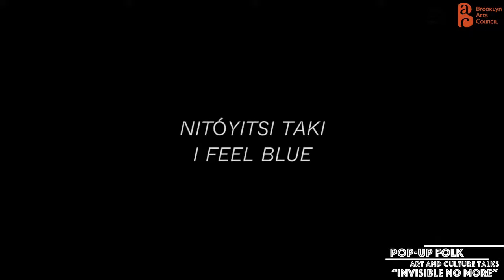Pop-Up Folk Talks: Invisible No More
Join us for a special documentary preview of “Invisible No More” and following Q&A with ethnomusicologist Dan Grigsby and cinematographer/videographer Valerie Barnes on the invisibility of indigenous cultures within western music.